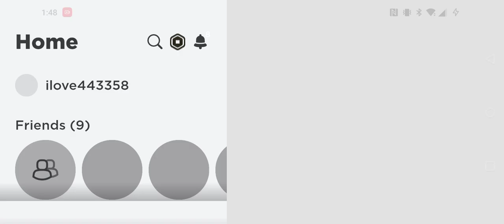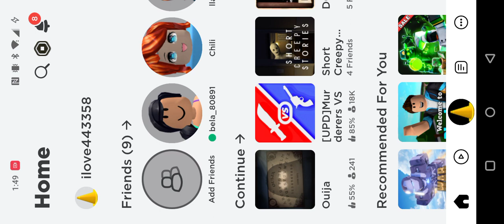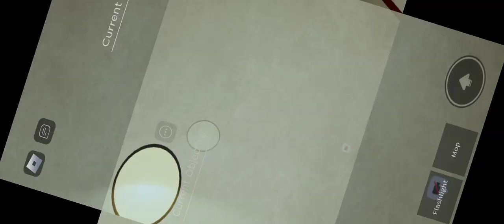November 25, 2023